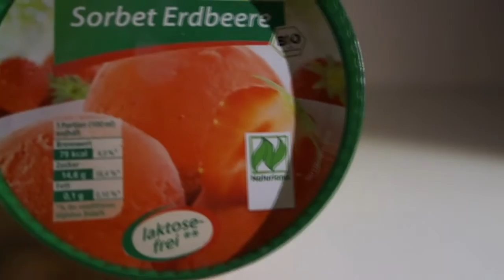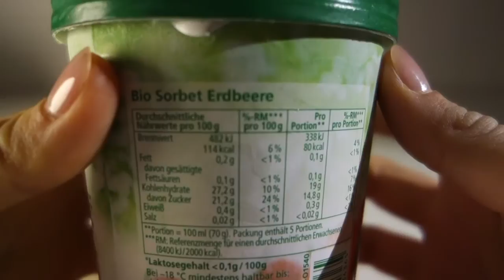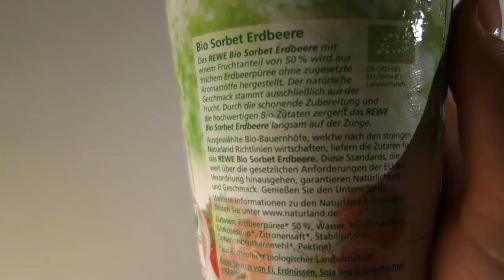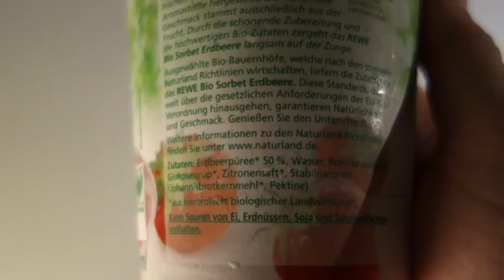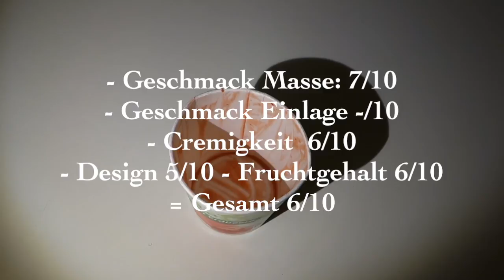ᴴᴰ Rewe Bio Sorbet Erdbeer in PINT Form Unboxing, Hands On Deutsch, German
Rewe Bio Sorbet
Erdbeere

Bewertung:
- Geschmack Masse: 7/10
- Geschmack Einlage -/10
- Cremigkeit  6/10
- Design 5/10 - Fruchtgehalt 6/10
= Gesamt 6/10
- Dies & Das: 350g, 500 ml- Makros pro Packung: 400kcal, unter 1g Fett, 50KH, 1,5g Protein
Zutaten und Allergene
Zutaten:
Erdbeerpüree* 50 %, Wasser, Roh- Rohrzucker*, Glukosesirup*, Zitronensaft*, Stabilisatoren (Johannisbrotkernmehl*, Pektine). *aus kontrolliert biologischer Landwirtschaft

Hinweise auf Allergene:
Kann Spuren von Ei, Soja und Schalenfrüchten enthalten.